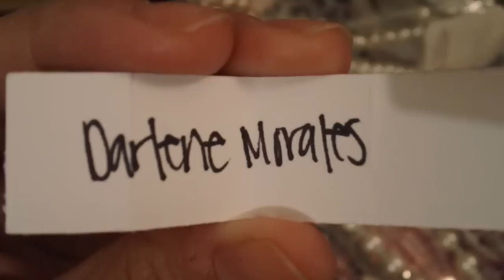Surprise giveaway!! Are you the winner???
Thank you so much to all of my subscribers for all you support!! I love reading all your comments and I hope to inspire you all!!